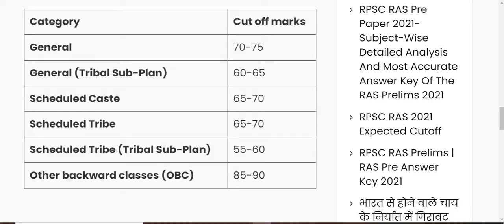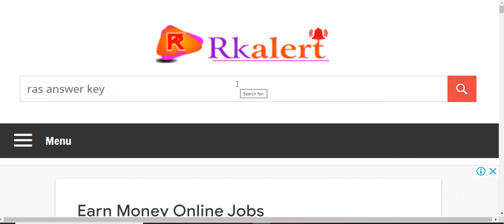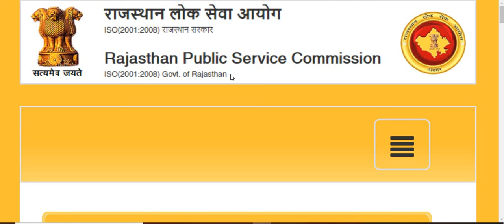RAS प्री CUT OFF 2021 | Ras paper 2021 Answer key | RAS pre exam 2021 रिजल्ट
ras exam date 2021
ras exam admit card 2021
ras latest news 2021,ras today news 2021